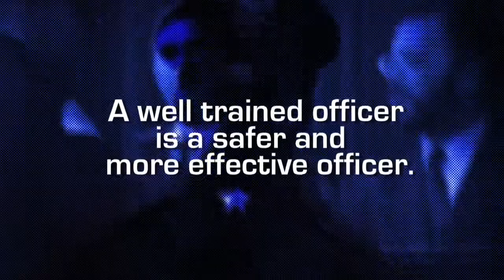Pat McCarthy's Street Crimes - Street Cop Video Training Series Promo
“Street Cop Video Training Series” offers a career tune-up that sharpens police officers’ street skills by providing valuable insights on how to handle police involved shootings, interview techniques, surveillance, courtroom survival tactics, interrogation, hidden traps and developing street sources.